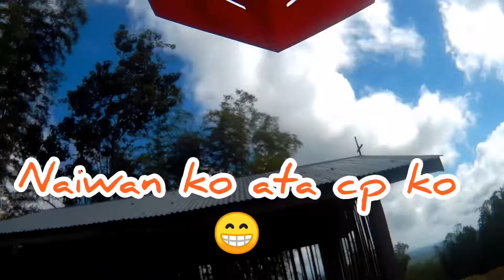Trail sa iloilo MT. GARANG MAASIN PART 1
Mount Garang is a summit in Iloilo and has an elevation of 274 metres. Mount Garang is situated north of Subog, east of Mount Pastanga. This is the part 1 of my journey to mt. Garang. Samahan nyo ko.